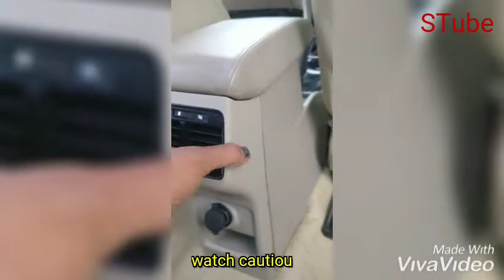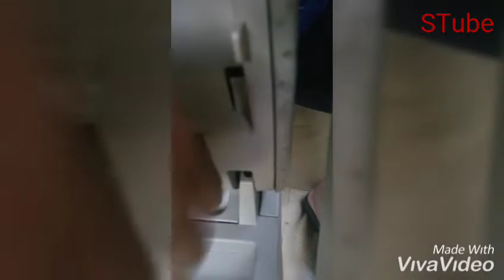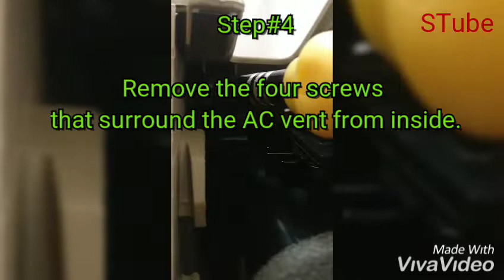Suzuki Ciaz Ac - cleaning rear AC vent / grill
This is a step by step video explanation on how to remove and clean the rear AC vent or AC grill in Suzuki Ciaz. This also explains about cleaning and fixing it... for any doubts, just make a comment.